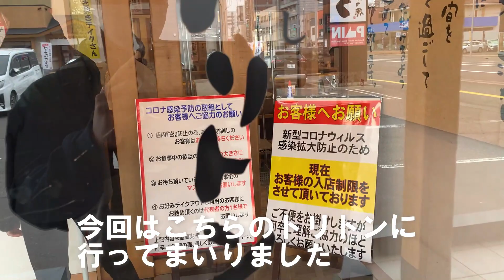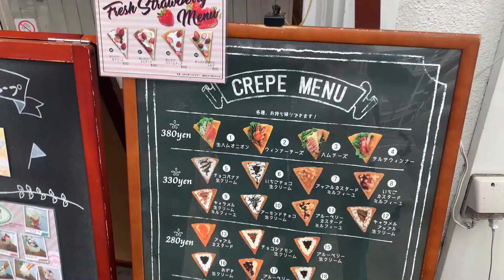【北大生の休日】最高の寿司屋トリトンを喰らうゥ！！！